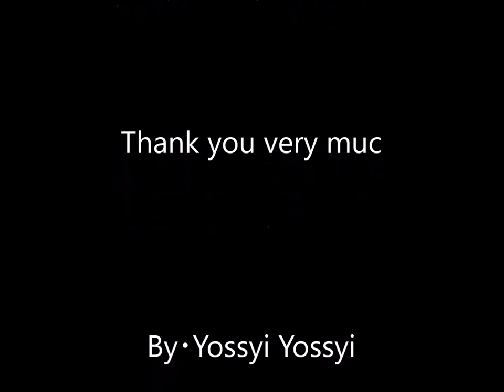ouvre painting Part 1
三分少々美術館の絵画鑑賞